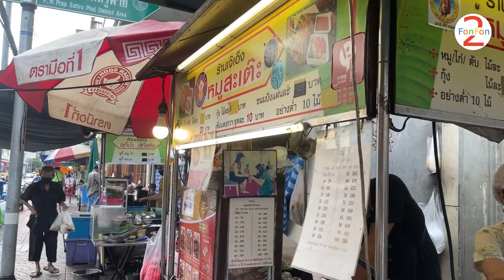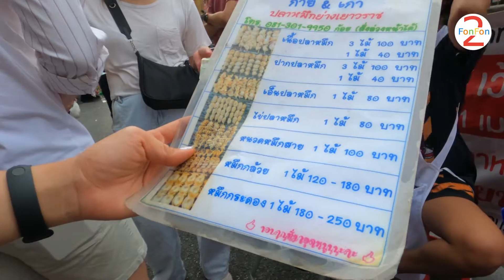ไปเที่ยว เมนส์มา เลือกผ้าอนามัยแบบไหนดี?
สวัสดีค่ะ พี่ฝนฝนมาแล้วนะคะ น้องๆเคยไหมคะ?
เวลาเราเป็นประจำเดือน บางครั้งเราก็ไม่อยากออกไปไหนเลย
แต่ก็บ่อยครั้งที่เราอยากจะออกไปข้างนอก

พี่ฝนฝนอยู่บ้านนานเกินจนคิดอะไรไม่ออก
ต้องออกไปหาแรงบันดาลใจข้างนอกบ้าง
แต่ถ้าเราต้องออกไปข้างนอกตอนเป็นประจำเดือนก็ลำบากใช่ไหมคะ?

พี่ฝนฝนก็เลยจะมาแนะนำ
ให้เราเลือกผ้าอนามัยเวลาออกไปข้างนอกค่ะ
ใส่ผ้าอนามัยแบบไหนให้สบายเหมือนไม่ได้

นั้นก็คือผ้าอนามัยสอดนั้นเองค่ะ
ข้อควรระวัง ห้ามใส่เกิน8 ชมนะ.
พี่ฝนฝนแนะนำให้ใส่ไม่เกิด4ชม ก็ควรเปลี่ยนแล้ว
ไม่ว่าจะแบบไหนนะ และ ไม่ควรใส่ตอนนอนนะคะ

ช่องนี้พี่ฝนฝนทำขึ้นเพื่อแบ่งปันเรื่องราวและประสบการณ์ให้น้องๆ
ก็ขอให้คลิปนี้เป็นประโยชน์ และเป็นกำลังใจให้ทุกคนนะคะ

Line : @2fonfon